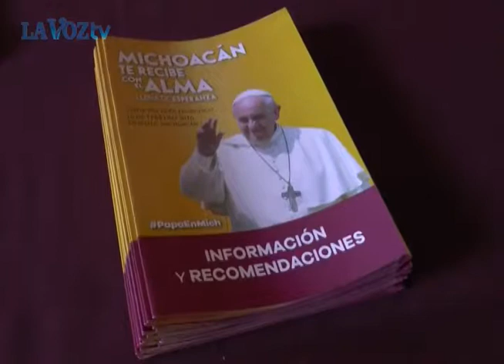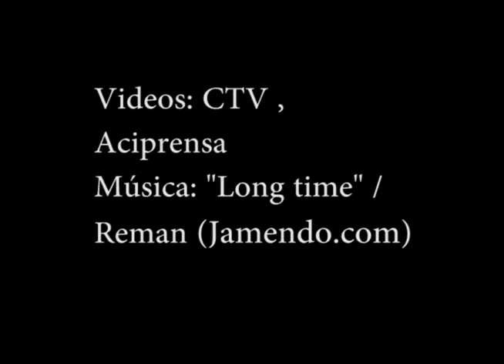El Mensaje del Papa Francisco a los Mexicanos, Previa a su Llegada